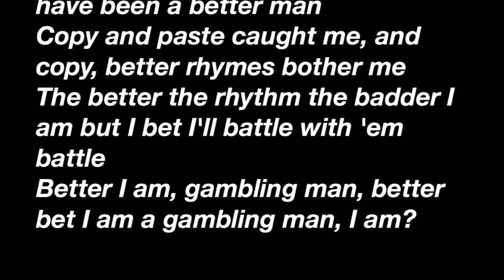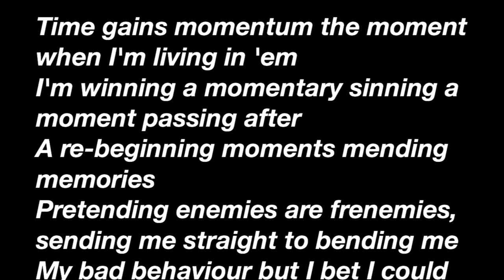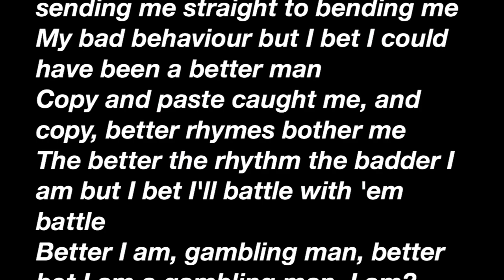LEARN TO RAP KITCHEN SINK - TWENTY ONE PILOTS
listening to zacks demonic voice is what helped me learn the rap so it might help u too :^)
inspired by another video similar like this but i forgot the channel soRRY
i do not own kitchen sink. all shit goes to twenty one pilots :)